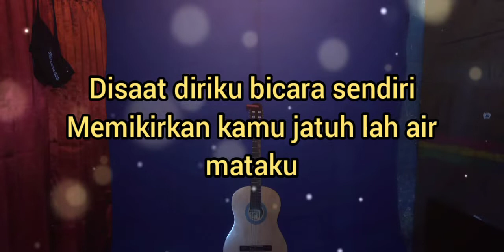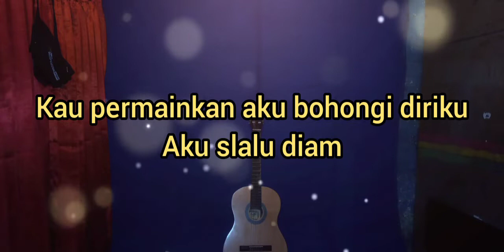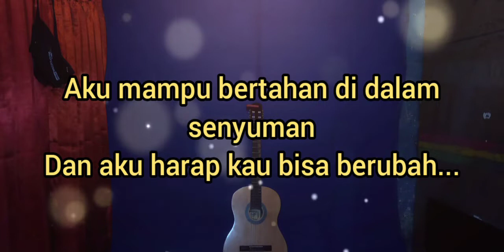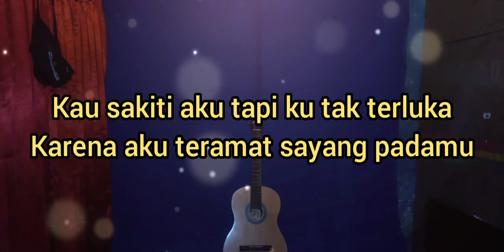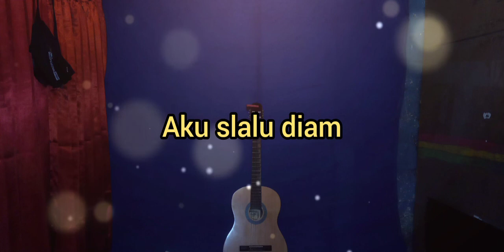repvblik - pura pura tak tahu by : Ngurah Dana (official cover)